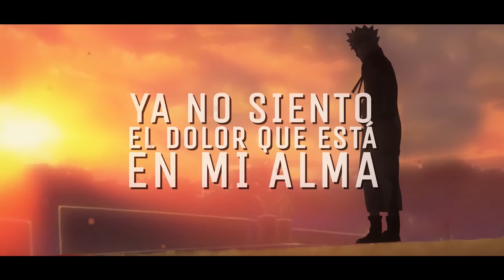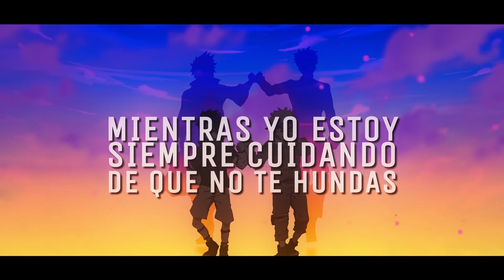Naruto Shippuden OP6 - SIGN 【FULL INSTRUMENTAL】 ft. Tron544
Naruto Shippuden Opening 6 SIGN - FLOW Full Instrumental Cover

Obtén mis instrumentales Full/
Get my full "Off Vocal" tracks:

Cancion Original por:

FLOW

Recorded and Performed by/
Grabación e Interpretación por:

Instrumental/Guitarra: omar1up
Solo acústico: @Tron544
Video: Meltdown